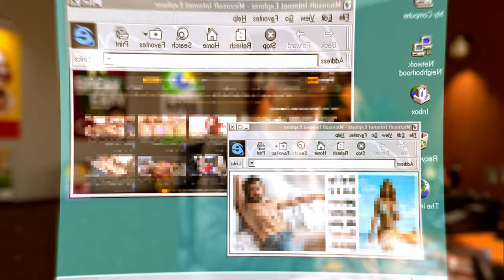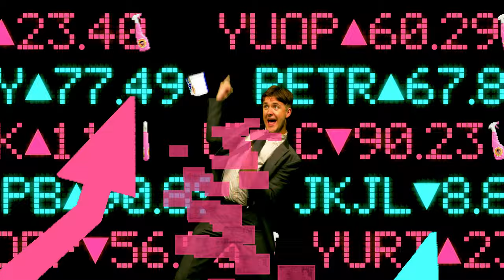Sean Wyer - Sex Sells (Official Music Video)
We should never be ashamed of who we are, how we look, or what we choose to wear. No-one has the right to profit from our insecurities.

Directed by Harry Fleet and Tom Nejad

Starring: Sean Wyer, Stephanie Chandos, Shahar Mizrahi and JJ Gibbs

Choreographer: Tom Pigram

Director of Photography: Harry Fleet
A Camera Focus Puller: Oliver Newman
A Camera Clapper: Jordan Hardy
B Camera Operator: Lucas Troadec
Grip: Louis Hamer-Young
Gaffer: Conrad Pastucha Russell
Spark: Henry Martin

Sean Wyer Stylist: Isobel France

Production Designer: Hazel Singzon
Standby Art Director: Sam Head
Hair & Makeup: Sophie Claypole
Prosthetic Designer: Sarah Lee

BTS Stills: Hugh Cross
BTS Video: Ben Darwent
VFX Environment Artist: Josh Taylor

Special Thanks: Sam Machell & Josh Lee

Music & Lyrics: Sean Wyer
Produced: Sean Wyer
Co-produced: Samuel Harris
Mixed: Paul Carr
Mastered: Cosmic Audio

Guitar: Harry O'Neill & George Jones